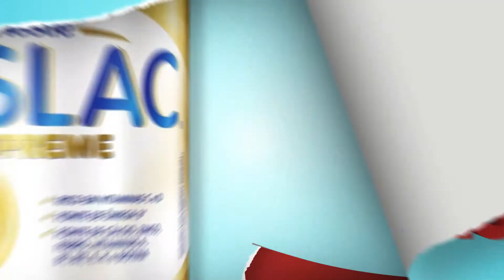Black Week Drogaria Kobayashi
Black Week Drogaria Kobayashi , Vídeo produzido pela Agência Carvalho aborda os descontos incríveis em produtos para a sua saúde, beleza e higiene que só a Drogaria Kobayashi pode lhe proporcionar.

Cliente: Drogaria Kobayashi
Agência: AG/CARVALHO
Direção de Arte: Jones Alves
Atendimento e Planejamento: Felipe Carvalho
Produção e Edição: Renan Reis

Vamos marcar um café e pensar juntos na melhor solução para a sua marca: